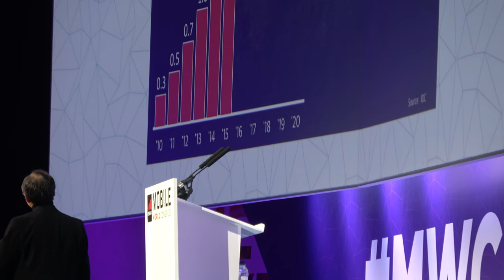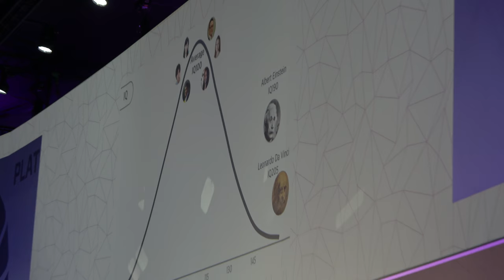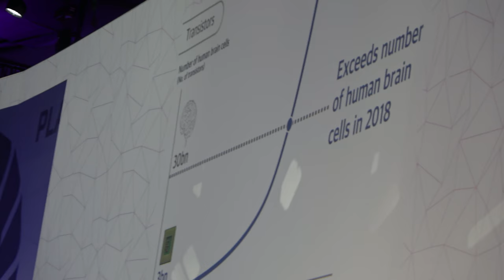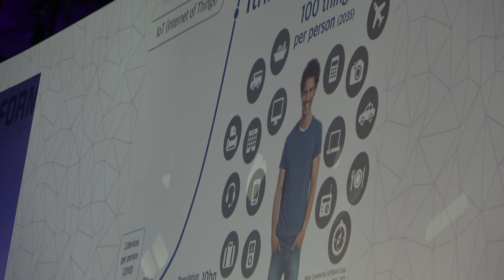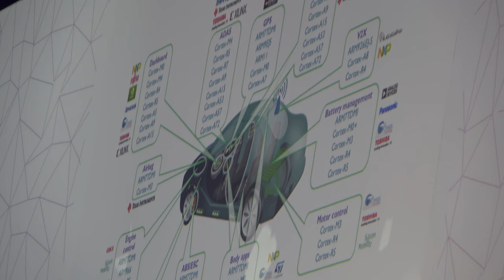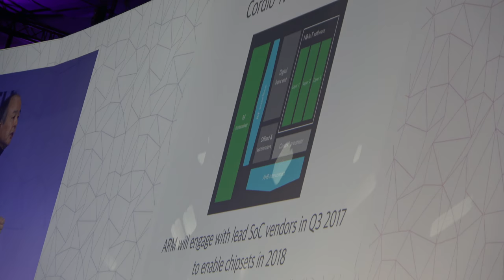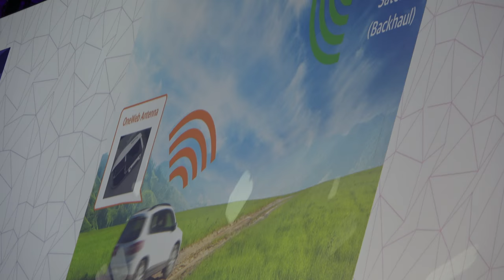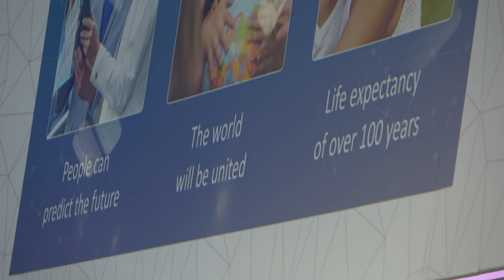Masayoshi Son Keynote at MWC 2017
Masayoshi Son, CEO and Founder of SoftBank which is owner of ARM since September 2016, is giving the opening keynote at the 2017 Mobile World Congress in Barcelona. You can also watch the official video of this keynote On his way out of the keynote area I was able to do my 1 minute Interview with Masayoshi Son which you can watch